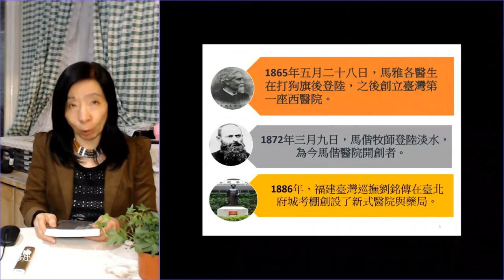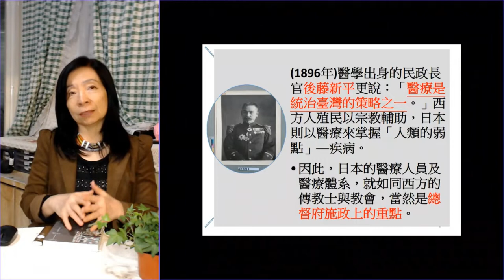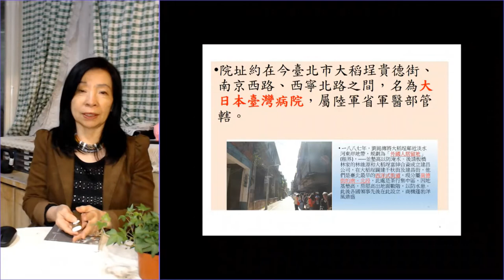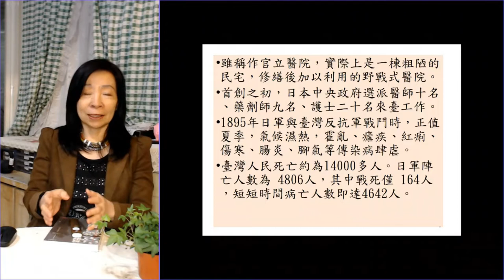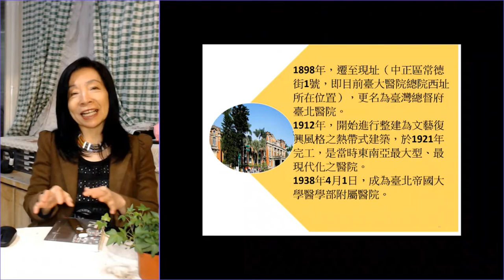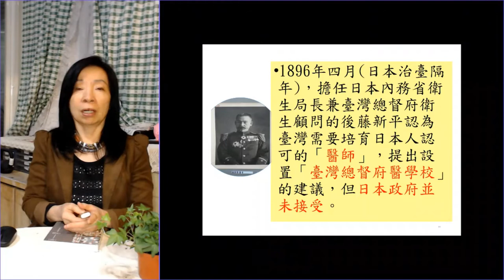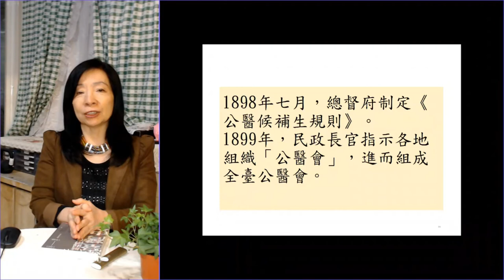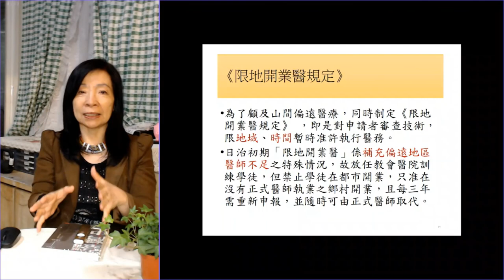日治時期醫療制度的建立(一)公醫制度與醫院的設置 駱芬美主講 (CC字幕) 2020 4 5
日治時期醫療制度的建立(二)醫療教育的建構 駱芬美主講 2020 4 6 (CC字幕)
日治時期醫療制度的建立(三) 醫生執照考試與漢醫處境 駱芬美主講2020 4 6(CC字幕)

這是我銘傳大學通識課「臺灣開發與轉型」的單元之一
接續清末傳教士西醫的傳入，日本統治接收臺灣過程中，就飽受傳染病之苦！
(1896年)醫學出身的民政長官後藤新平更說：「醫療是統治臺灣的策略之一。」西方人殖民以宗教輔助，日本則以醫療來掌握「人類的弱點」──疾病。
 因此，日本的醫療人員及醫療體系，就如同西方的傳教士與教會，當然是總督府施政上的重點。
      本段影片主要談日本在臺灣設置的公醫制度和醫院。